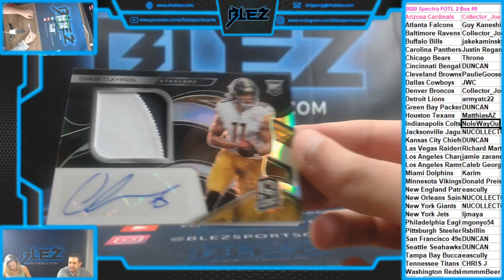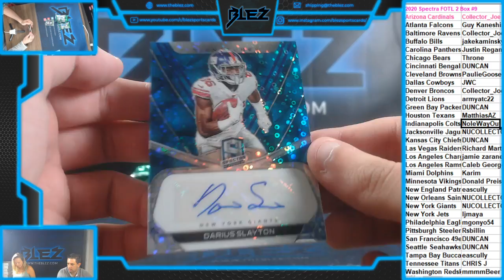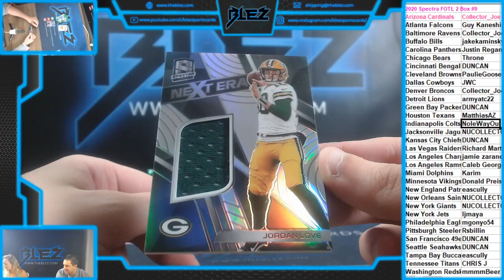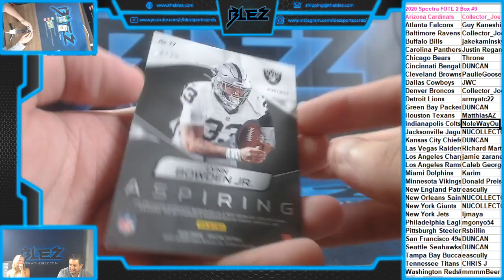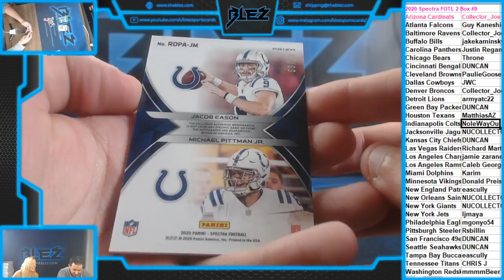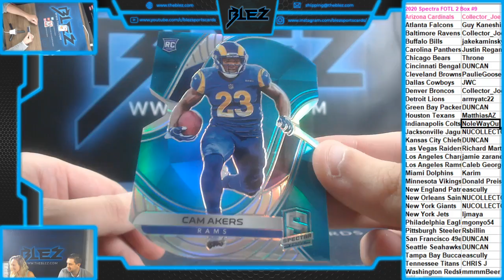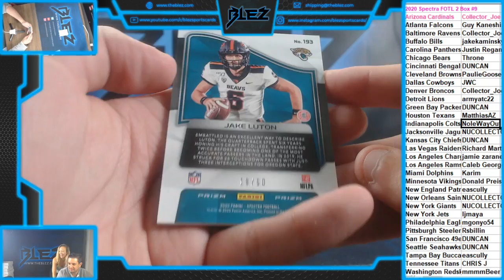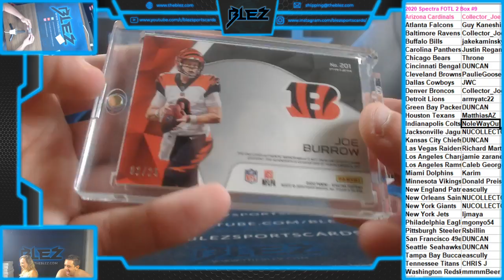2020 Panini Spectra Football FOTL 2 Box PYT #9